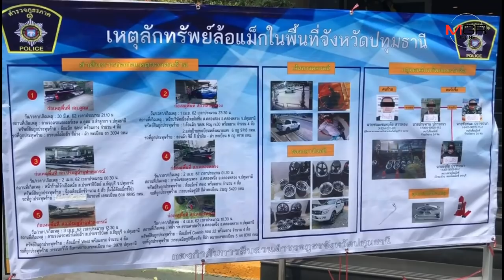จับแล้วโจรลักล้อแม็ก ก่อเหตุโชกโชน อ้างนำเงินไปทำบุญ-ใช้ส่วนตัว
2019/03/10 จับแล้วโจรลักล้อแม็ก ก่อเหตุโชกโชน อ้างนำเงินไปทำบุญ-ใช้ส่วนตัว

MGR Online - ตำรวจภูธรภาค 1 ตามรวบได้แล้วโจรลักล้อแม็กย่านปทุมธานี ก่อเหตุโชกโชนหลายท้องที่ พบประวัติเพิ่งออกจากคุกคดีพยายามฆ่ามาได้ 2 ปี อ้างนำเงินที่ได้ไปทำบุญและใช้จ่ายส่วนตัว